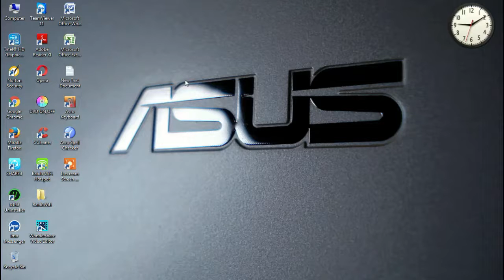How To Solve System Time to increase anonymity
you must to try with Google chorome.. i prefer it for working.. just try in your pc with this video and you will be able to solve.